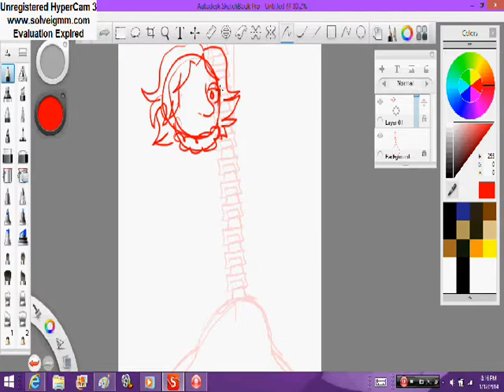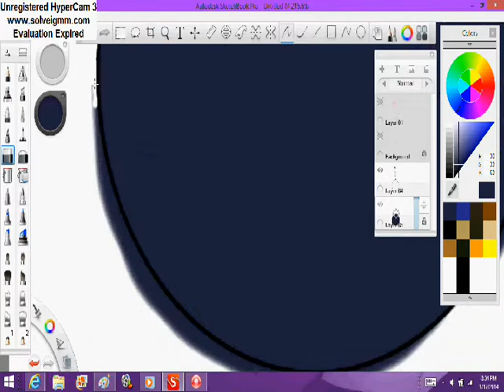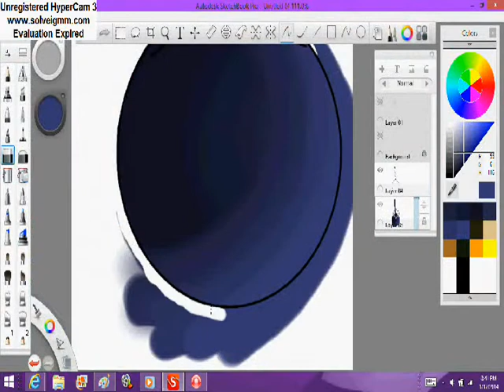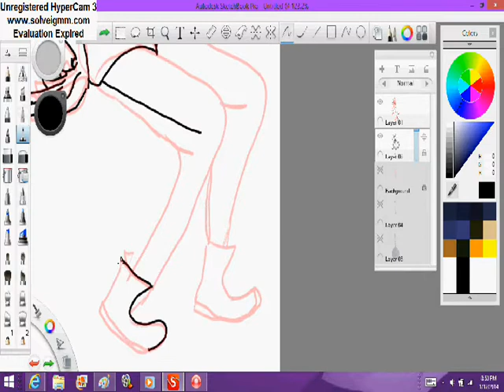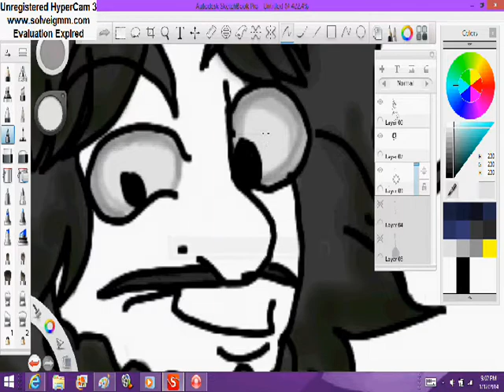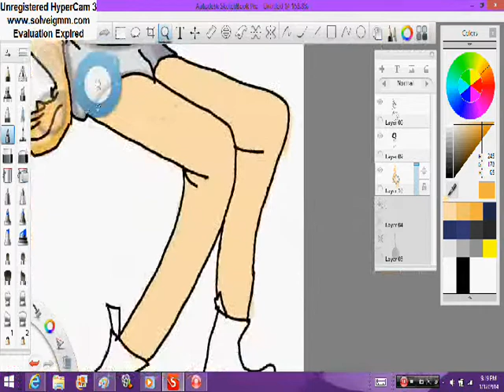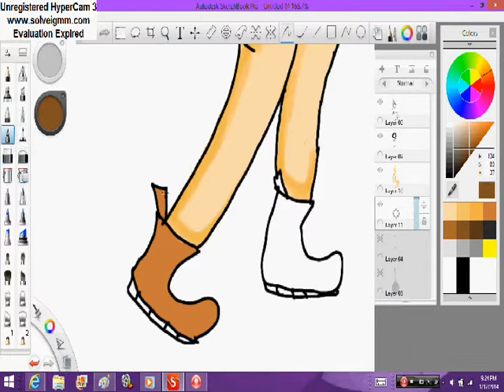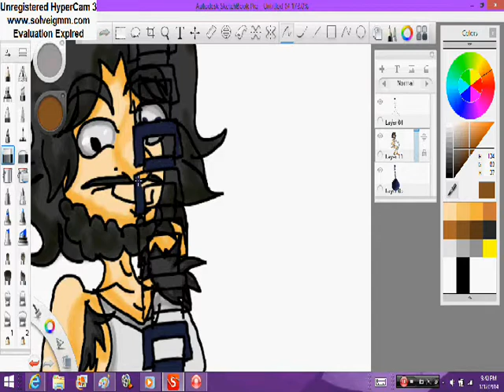Steve Kardynal Wreaking Ball speedpaint